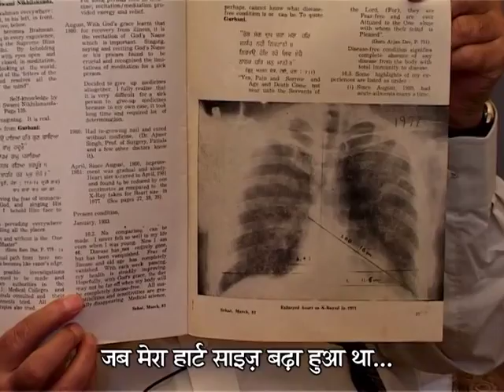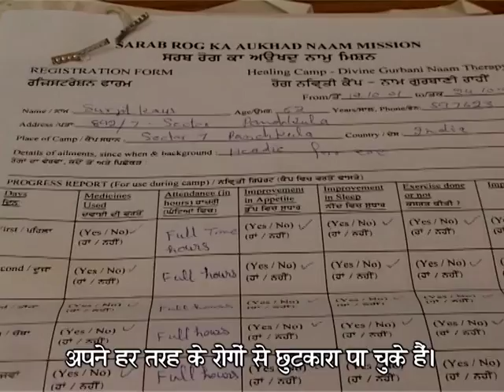38.Gurbani ke Chamatkar hindi Clip 17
A brief video clip from a film Gurbani Ke Chamatkar, which shows real Miraculous Divine Healing Powers of Gurbani - Harinam - Almighty Lord's Name.